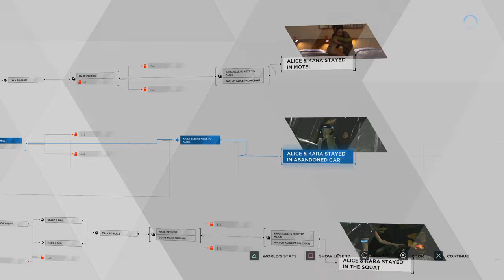Detroit: Become Human™ Malachi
Detrot become  hugman game